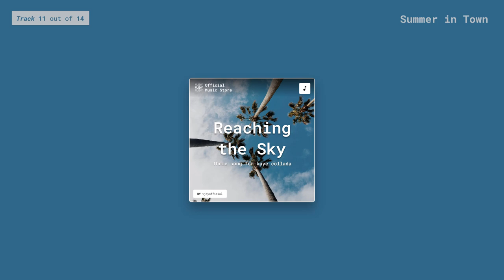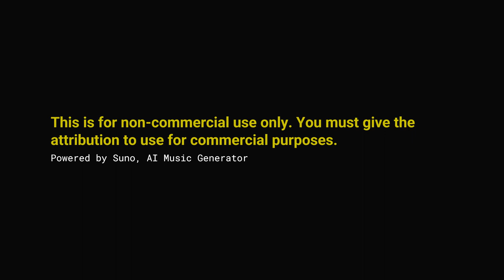Summer in Town